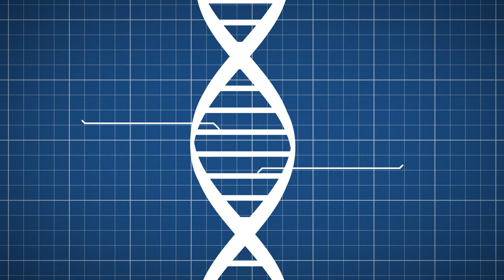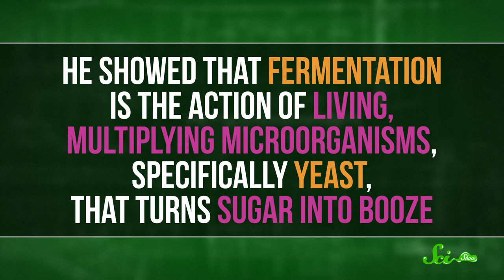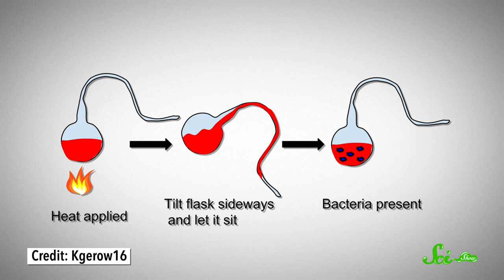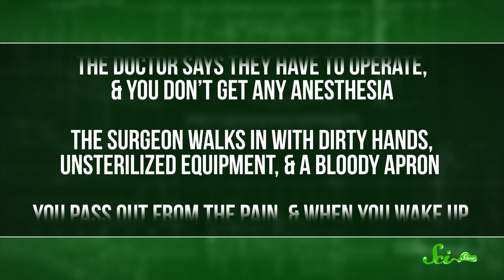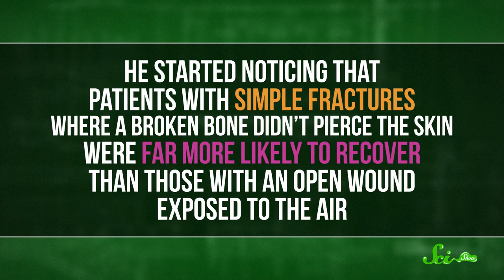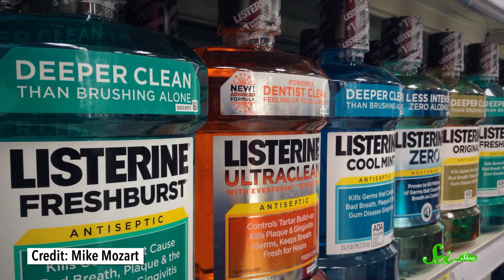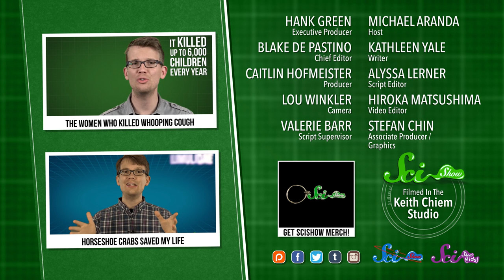3 People Who Probably Saved Your Life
Today we are talking about 3 scientists who, through their collective inventions and discoveries, have saved millions of lives.